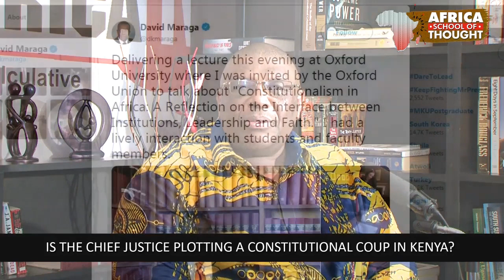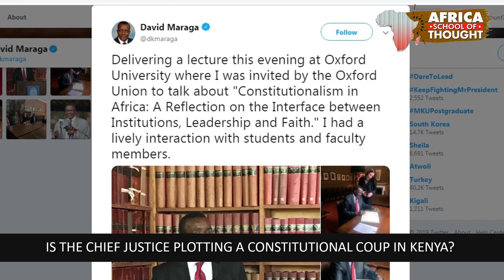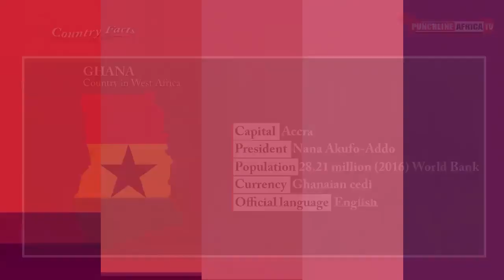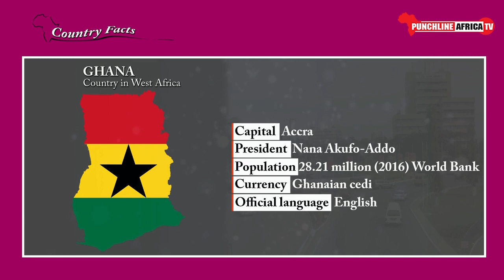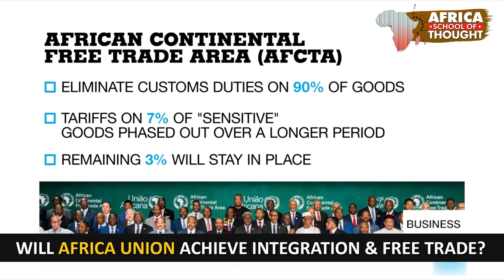DIPLOMATIC LEAKS: SOMALIA AND CONFLICT OIL THAT LEAKS